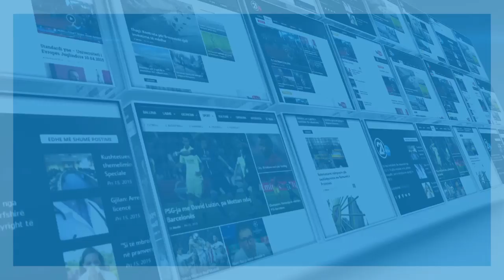Selim Selimi: Si dy parti të qendrës së djathtë gjetëm gjuhë të përbashkët shume shpejt